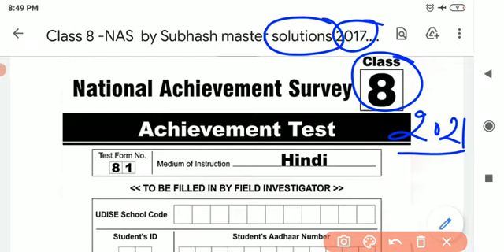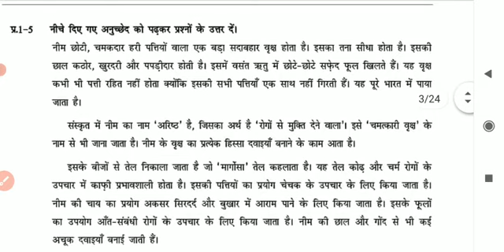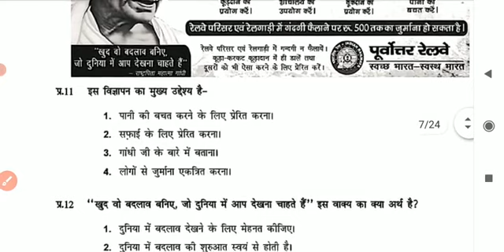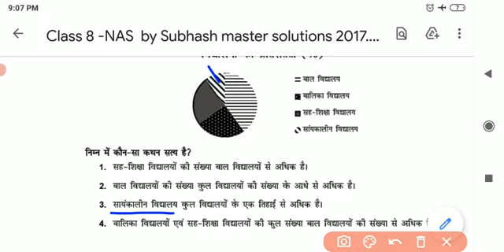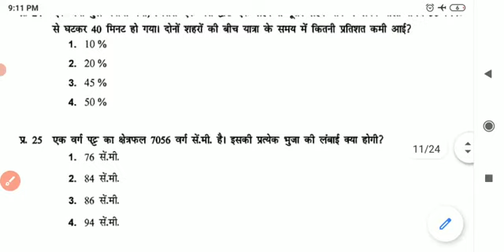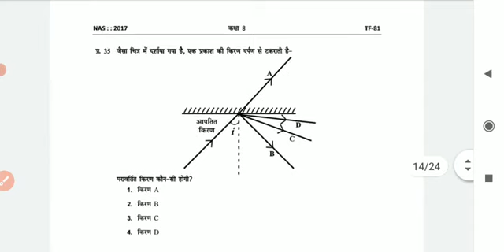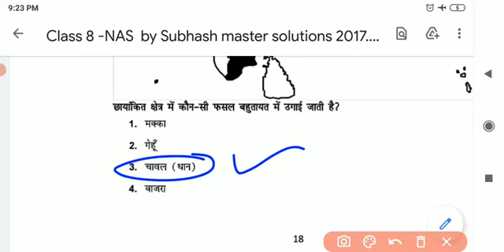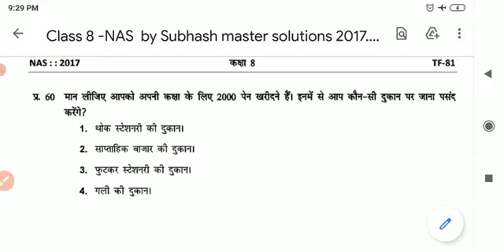NAS class 8th National Achievement Survey 2017 Solution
by Subhash master, Hindi medium